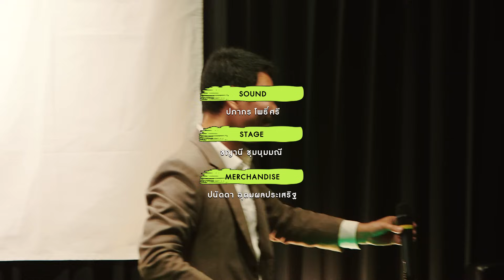เมื่อต้องเป็นพ่อหมา ชีวิตเลยสรรหาแต่เรื่องราว l วัฒน์ @bgnsquad l สัตว์สังคม : Social Animal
สมัครเป็นสมาชิกของช่อง เพื่อรับชมโชว์ทั้งหมด

อยากรู้จักสแตนด์อัพคอมเมดี้มากขึ้น